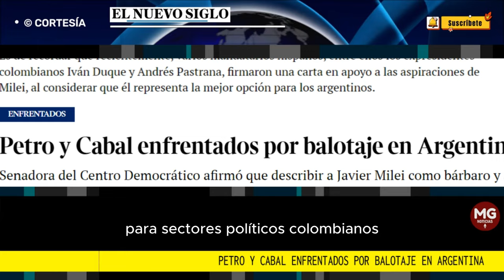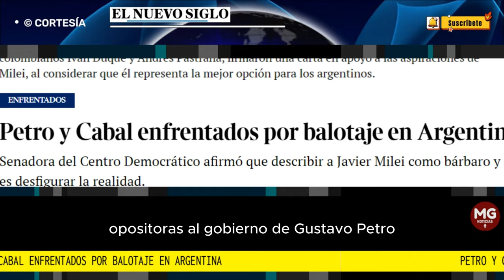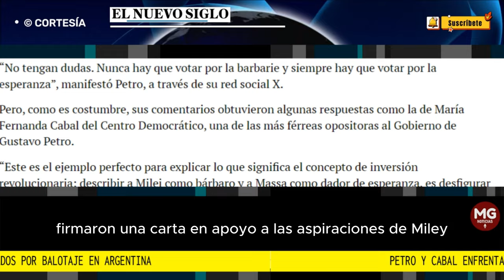🔵 PETRO Y CABAL ENFRENTADOS POR BALOTAJE EN ARGENTINA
Senadora del Centro Democrático afirmó que describir a Javier Milei como bárbaro y a Sergio Massa como dador de esperanza, es desfigurar la realidad.